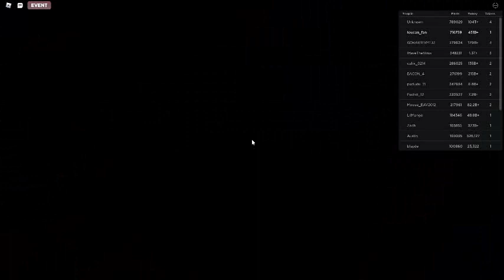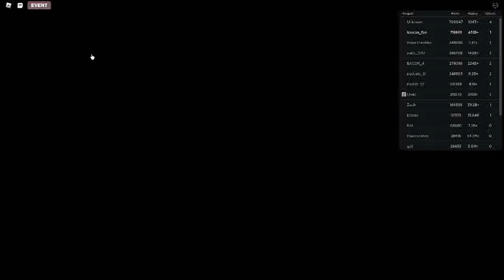Russia Car Crash Compilation 5141